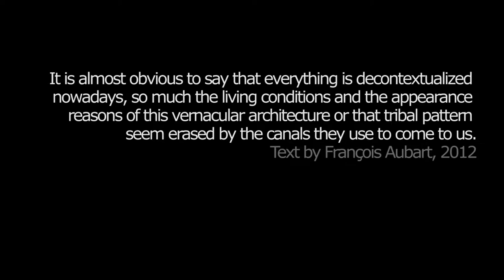SURFBOARD | Yann Gerstberger | Michael Jon Gallery